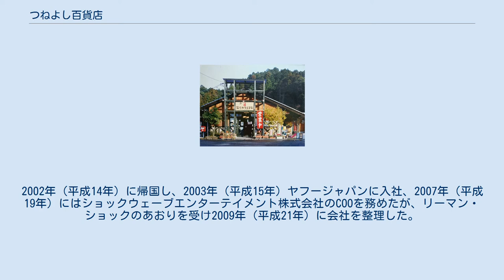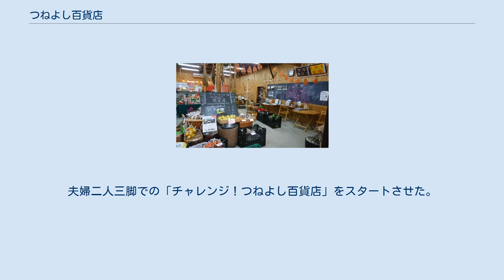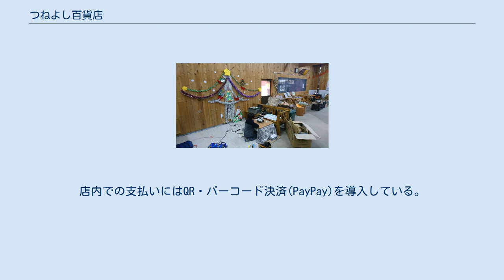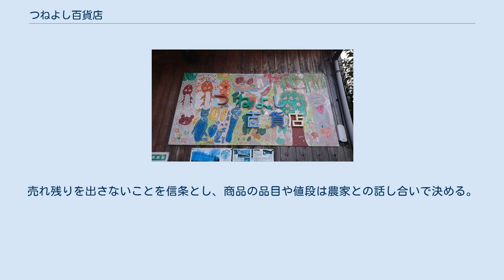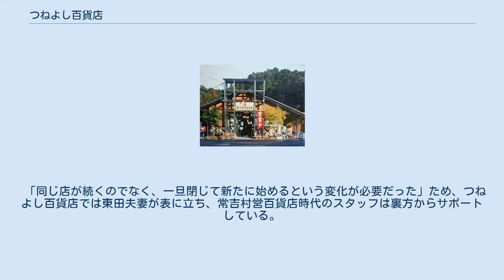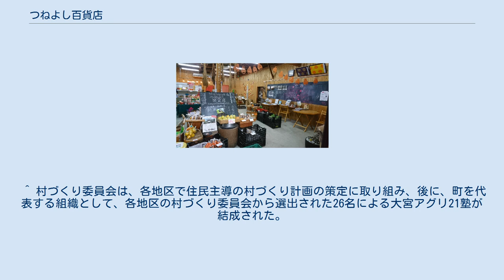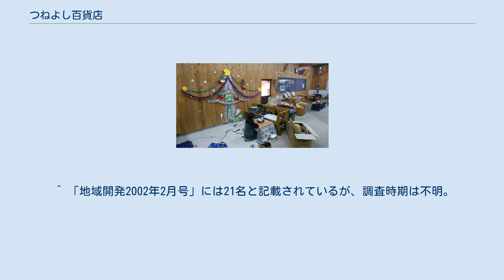つねよし百貨店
つねよし百貨店（つねよしひゃっかてん）は、京都府京丹後市大宮町上常吉に所在する商店。
ソーシャル・ビジネスの先駆けとして高く評価された常吉村営百貨店（1997年12月6日 - 2012年8月19日）の志を継ぎ、2012年（平成24年）11月1日に開店した。
 商店として営業しながら、過疎地域の農家や高齢者の暮らしを支え、地域のコミュニティセンターの役割を担う。
「なんでもあるから」「なんでもするから」という理由で百貨店と称し、「日本一小さい百貨店」と親しまれている。
小さな提灯のイメージでホオズキがデザインされた店のロゴには、人々が集う温かな場所になるようにとの願いが込められている。
 2018年（平成30年）、沖縄国際映画祭 JIMOT CM REPUBLIC 全国46都道府県部門において、つねよし百貨店を中心に常吉地区をモデルとして作成した「便利さよりも安心できるまち京丹後」のCMで、グランプリを受賞した。
SDGsのgoal11「住み続けられるまち作り」を題材としたCMで、チャレンジつねよし百貨店実行委員会の東田一馬により発案された。
 店内（写真中央）にはJIMOT CMの表彰状と盾が飾られている。
 つねよし百貨店は、店舗面積25坪の商店にコミュニティセンターの機能を備えた、京丹後市大宮町の山間部にある「日本一小さい百貨店」である。
過疎地域の買い物難民や小規模農家の救済に端を発し、行政に頼らない住民自身による村づくりをめざして1997年（平成9年）に開業し、ソーシャル・ビジネスの先駆け的存在として高く評価された常吉村営百貨店の閉店を受けて、その理念と事業を引き継ぐかたちで、2012年（平成24）年に開店した。
 本項目では、前身である常吉村営百貨店についてもあわせて記載する。
 常吉地区は、丹後半島のほぼ中心に位置する旧大宮町の南西部に位置する。
基幹産業は稲作を中心とした農業と丹後ちりめんに代表される機業で、「駐在所とお寺以外はすべてハタ屋」と称されるような村であった。
大企業はなく、1970年代後半以降の織物業の不況と、零細的な農家の後継者不足から離村がすすみ、20世紀末の人口を1960年代と比較すると、30年余りの間に人口が半数程度にまで減少している過疎化の顕著な山間部にある。
年々、高齢化率も高まり、集落機能の維持が困難を増していくなかで、大宮町では1986年（昭和61年）から地域リーダーの養成に着手。
ふるさと創生事業の大部分を人材育成のための基金造成にあて、町からの補助も行った。
その結果、1992年（平成4年）に発足した大宮活性懇話会では、町内から選出された16名を対象に、的を絞った地域リーダー養成研修が行われた。
彼らが中心となって地域に密着した村づくり活動をめざし、1994年（平成6年）、町内12の地区に村づくり委員会が組織され、常吉地区には、常吉に居住する地域リーダーを中心に常吉村づくり委員会が結成された。
 常吉地区では、村づくり委員会に先立ち、村内で地域の青年が月に1度議論するために集まる十日会や、十日会のメンバーの妻らを中心とした女性グループも様々な活動を行っていた。
常吉村づくり委員会は、この十日会を基盤に組織された。
約20名の構成員はおもに30代から50代までの就業者であり、女性も含まれていた。
委員会は、村内の寺でジャズコンサートを開催して地区の人口以上の観客を動員したり、京阪神など近畿地方に住む常吉地区出身者にお盆時の帰省を促す「帰ってこいコール」運動や、住民が講師となって小学生に指導する「寺子屋教室」など数々の取組を主催。
常吉地区の魅力を再発見するとともに、地区の課題を抽出して解決するワークショップをはじめ、地域活性化構想の策定にも着手し、京都府が推進していた21世紀型地域農場づくり事業の協議会が設立されると、農地の利用計画や農業実践プログラムの作成にも関与した。
 地域住民によるこれら様々な取組の根底には、「このままでは村が潰れてしまう」という地域リーダーたちの危機感があったとされる。
過疎と高齢化で遊休農地が増加傾向にあった常吉地区では、農家の手に余る農地や山林の手入れを他の農業者に委託していたが、その農作業を大規模に受託していた農業者が山林労務中に事故死し、今後農地をどうすれば守っていけるかという課題が表面化した時、地区の農地を地区民全体で守る仕組みを構築する必要性が、広く認識されるようになって...